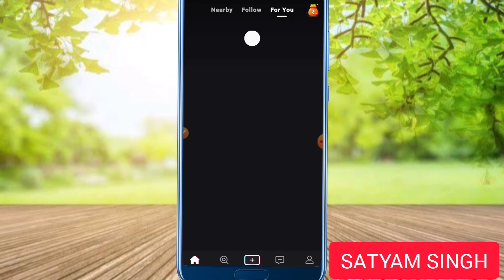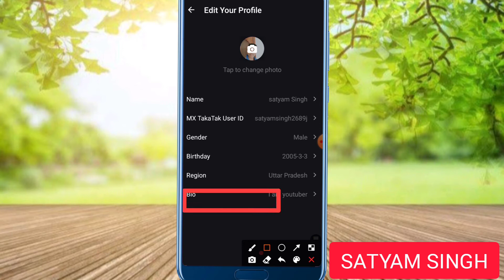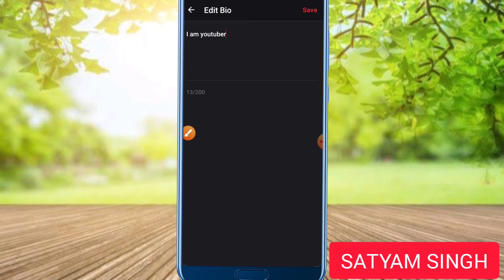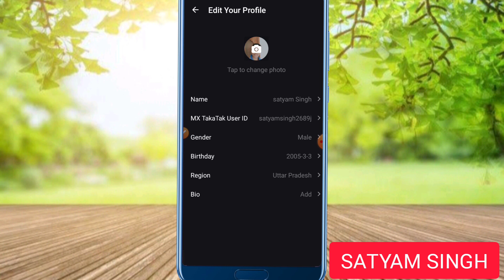MX takatak se Bio kaise Delete kare | How to Delete Bio in MX takatak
MX takatak se Bio kaise Delete Kare |
MX takatak se Bio kaise delete karte hai |
MX takatak se Bio kaise delete kiya jata hai |
MX takatak se Bio delete karna sikhiye |
MX takatak App me Bio kaise delete kare |
MX takatak App me Bio kaise delete karte hain |
MX takatak App me Bio kaise Remove kare |
MX takatak App se Bio kaise Remove kiya jata hai |
MX takatak ke Profile se Bio kaise delete Kare |
MX takatak ke profile se Bio kaise delete karte Hain |
MX takatak se Bio kaise hataye  |
MX takatak se Bio kaise hatate hai |
MX takatak App se Bio kaise hataya jata hai |
MX takatak App me Bio hatana sikhiye |
Bio kaise delete kare MX takatak se |
Bio kaise delete Kare MX Takatak App me |
Bio kaise hatate hai MX takatak se |
Bio kaise hataya jata hai MX takatak App me |
MX takatak se Bio delete karne ka sabse aasan tarika |
MX takatak App me Bio delete karne ka bahut hi aasan tarika |
MX takatak se Bio hatane ka sabse aasan tarika |
MX takatak App me Bio remove karne ka bahut hi aasan tarika |
MX takatak se Bio kaise delete Kare 2021 |
MX takatak App me Bio kaise delete karte hain 2021 |
Delete Bio on MX takatak |
Bio delete on MX takatak |
Remove Bio on MX takatak App |
Bio remove on MX takatak App |
Cut Bio on MX takatak |
Bio cut on MX takatak App |
Bio delete Kare MX takatak se |
Bio remove kare MX takatak me |
Bio hataye MX takatak App se |
Bio delete on MX takatak App in Android phone |
Remove Bio on MX takatak App in Android mobile in 2021 |
How to delete bio on MX takatak |
How to remove Bio on MX takatak |
How to cut Bio in MX takatak App |
एमएक्स टकाटक से बायो कैसे डिलीट करें |
एमएक्स टकाटक से बायो कैसे डिलीट करते हैं |
एमएक्स टकाटक से बायो कैसे डिलीट किया जाता है |
एमएक्स टकाटक से बायो डिलीट करना सीखिए |
एमएक्स टकाटक ऐप में बायो कैसे डिलीट करें |
एमएक्स टकाटक ऐप में बायो कैसे डिलीट करते हैं |
एमएक्स टकाटक ऐप में बायो कैसे रिमूव करें |
एमएक्स टकाटक ऐप में बायो कैसे रिमूव किया जाता है |
एमएक्स टकाटक के प्रोफाइल से बायो कैसे डिलीट करें |
एमएक्स टकाटक के प्रोफाइल से बायो कैसे डिलीट करते हैं |
एमएक्स टकाटक से बायो कैसे हटाए |
एमएक्स टकाटक से बायो कैसे हटाते हैं |
एमएक्स टकाटक ऐप में बायो कैसे हटाया जाता है |
एमएक्स टकाटक ऐप में बायो हटाना सीखिए |
बायो कैसे डिलीट करें एमएक्स टकाटक से |
बायो कैसे डिलीट करें एमएक्स टकाटक ऐप में |
बायो कैसे हटाते हैं एमएक्स टकाटक से |
बायो कैसे हटाया जाता है एमएक्स टकाटक ऐप में |
एमएक्स टकाटक से बायो डिलीट करने का सबसे आसान तरीका |
एमएक्स टकाटक ऐप में बायो डिलीट करने का बहुत ही आसान तरीका |
एमएक्स टकाटक से बायो हटाने का सबसे आसान तरीका |
एमएक्स टकाटक ऐप में बायो रिमूव करने का बहुत ही आसान तरीका |
एमएक्स टकाटक से बायो कैसे डिलीट करें 2021 |
एमएक्स टकाटक ऐप में बायो कैसे डिलीट करते हैं 2021 |

                                                                धन्यवाद।